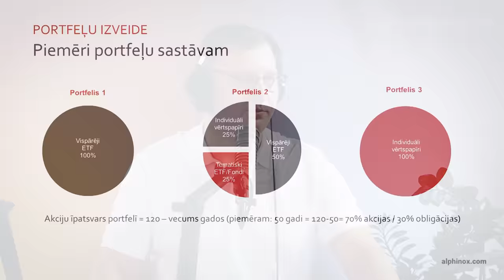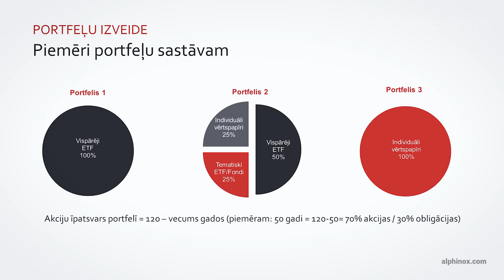"Pelnītprasme" #4: Ieguldījumu portfeļa izveide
Šajā raidieraksta epizodē runāsim jau par krietni praktiskākiem jautājumiem: kā izveidot savu ieguldījumu portfeli atbilstoši savai pieredzei, cik aktīvu ieguldījumu stratēģiju izvēlēties, kādus vērtspapīrus iegādāties un kā diversificēt riskus?

Kopīgi ar raidījuma viesiem meklēsim atbildes, kādam jābūt ieguldījumu portfelim, lai naktīs varētu mierīgi gulēt. Kādi ieguldījumu veidi ir piemēroti iesācējiem un kā pakāpeniski kļūt par prasmīgāku ieguldītāju, paplašinot ieguldījumu portfeli un mainot tā struktūru. Variāciju ir daudz un katram savas priekšrocības un trūkumi. Raidierakstā diskutēsim arī par to, kādam termiņam izvirzīt ieguldījumu mērķi un kad to novērtēt. Raidījuma viesi vērsa uzmanību arī uz to, cik svarīga ir risku noteikšana un kā riskus vajadzētu diversificēt. Daudz vērtīgas informācijas un praktisku, pieredzē balstītu atziņu.

Raidījumā piedalās:
Jānis Libeks, AS “Alpinox Quality” partneris
Elīna Piebalga, SEB "Private Banking" pārvaldes vadītāja.
Sarunu vada Finanšu un kapitāla tirgus komisijas finanšu instrumentu tirgus uzraudzības vecākais eksperts Ģirts Dubkēvičs.

00:00 Ievads
0:49 Kā izvēlēties portfeļa turētāju?
3:06 Mājasdarbi pirms ieguldīšanas
5:03 Ieguldījumu portfeļa veidošana
6:51 ETF jeb biržā tirgotie ieguldījumu fondi
11:53 Ieguldījumi akcijās ir ilgtermiņa investīcijas
14:24 Ieguldījumu fondi
17:04 ETF jeb biržā tirgotie ieguldījumu fondi
19:49 Kas ir Roboinvestors?
21:49 Kad un kā pāriet uz nākamo līmeni?
27:31 Ko nozīmē būt aktīvam investoram?
28:40 Kāda ir sabalansēta portfeļa struktūra?
32:00 Kur atrast fondus?
34:16 Risku vērtēšana
37:29 Ārējais aktīvu pārvaldnieks
38:52 Akciju īpatsvars portfelī
42:55 Ieteikumu kopsavilkums